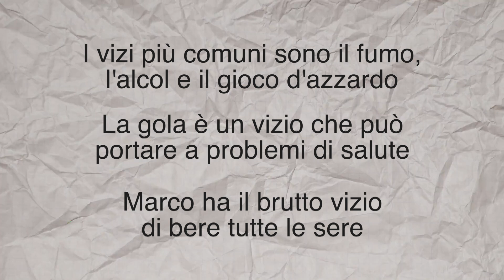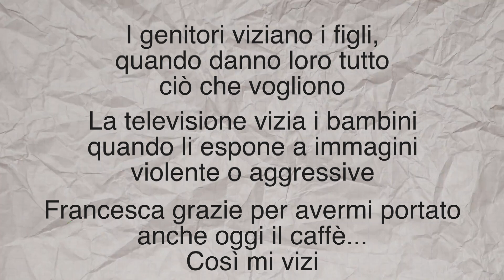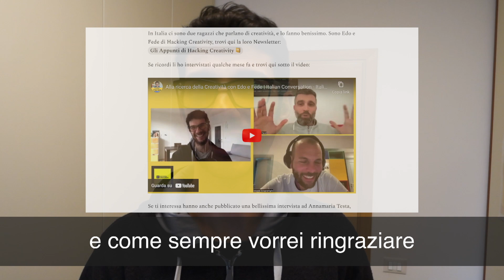La parola Vizio e il verbo Viziare in LIngua Italiana - Learn italian Vocabulary (Sub ITA)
La parola Vizio e il verbo Viziare in LIngua Italiana - Learn italian Vocabulary (Sub ITA) @italianoin7minuti

Ciao amiche e ciao amici della lingua italiana.
Oggi parliamo della parola vizio e del verbo viziare.
Come sempre vi ricordo che potete scaricare gratuitamente la trascrizione del video

0:00 Introduzione
1:00 La parola Vizio
3:01 Viziato - viziata
5:15 Viziare
5:56 modi di dire con la parola vizio
conclusione
7:54 Conclusione

Altri video utili per chi studia la Lingua Italiana

Leggi qui perché il mio lavoro è completamente gratis e lo sarà per sempre

Vuoi aiutarmi?

A presto,
Simone.